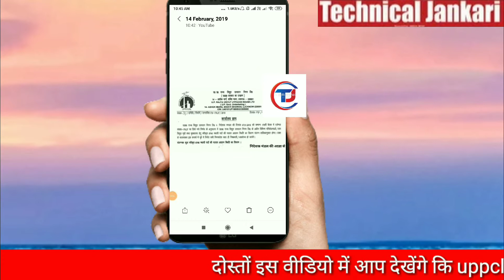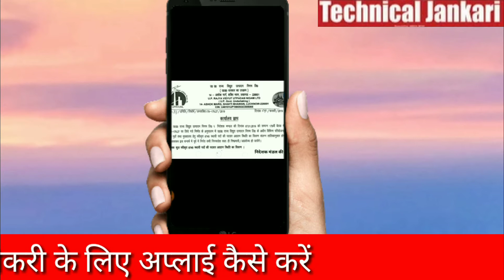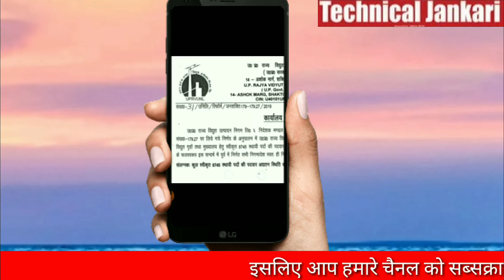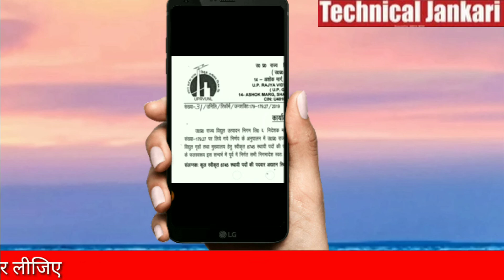PPCL NEW VANCANCY 2019 || ऑनलाइन कब से होगा || Technical Jankari || OfficialBy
PPCL NEW VANCANCY 2019 || ऑनलाइन कब से होगा ||